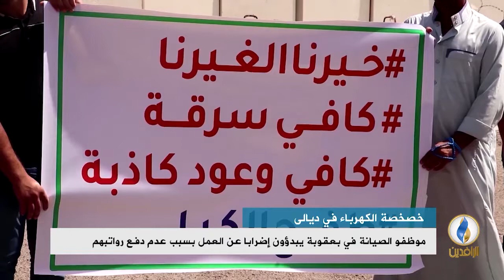أبرز الأخبار الاقتصادية على قناة_الرافدين ليوم الأربعاء في